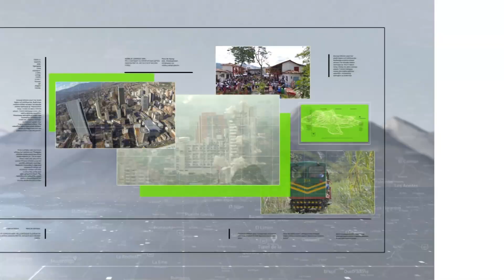El Peñol: retos de seguridad por aumento de turistas - Teleantioquia Noticias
Hay preocupación entre las autoridades de El Peñol por la seguridad de los turistas que cada fin de semana llegan al municipio y alrededor de 14 mil vehículos. Según la administración local, el tema se ha vuelto un reto con el pasar de los años.